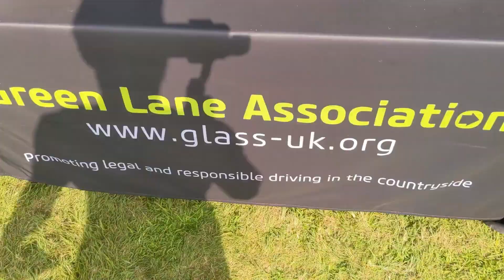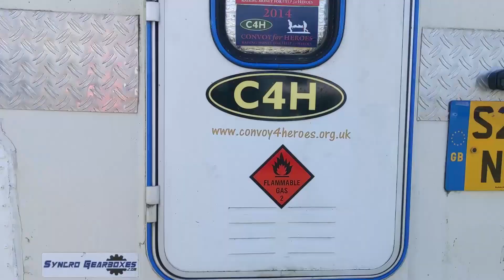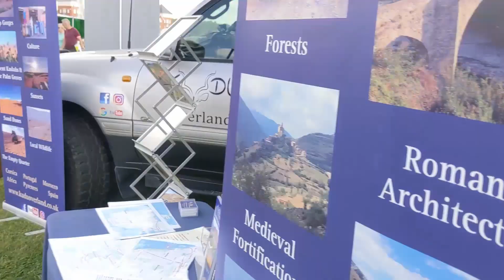Adventure Overland Show UK